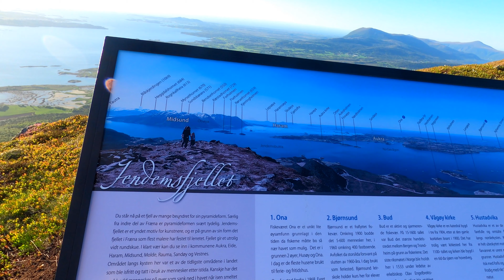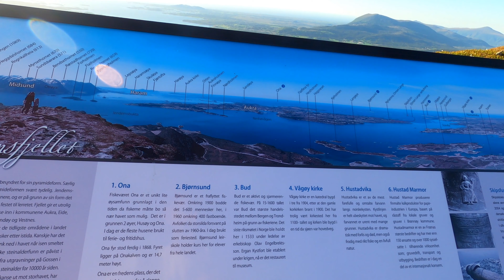Hiking in Jendemsfjellet | Norway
Hiking to Jendemsfjellet in Norway
Jendemsfjellet (633 masl) stands almost like a large pyramid in Søre Fræna, and from the top there is a great view over large parts of the municipality and out towards the ocean.

Chcesz muzykę do filmów jest teraz miesiąc bezpłatny na stronie poniżej